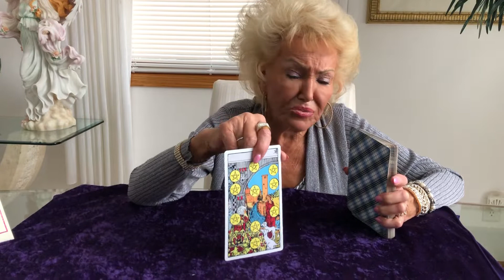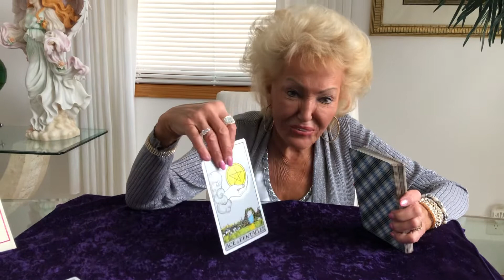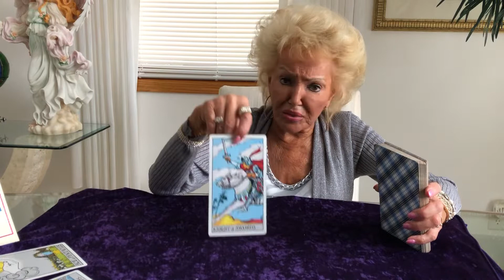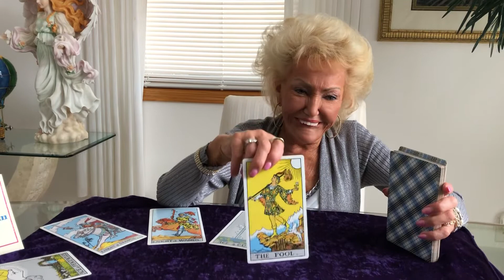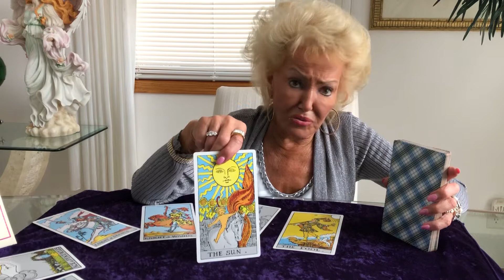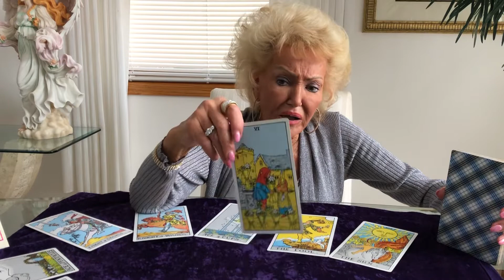Gemini’s Year Ahead 2020 by Leslee